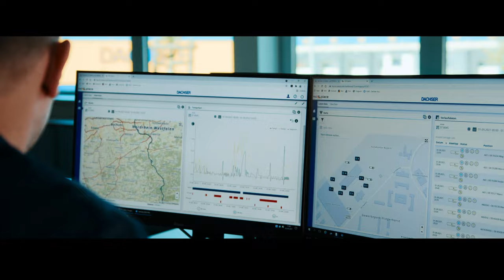DACHSER Food Logistics - Ode to freshness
Like a classical symphony orchestra, everything at DACHSER Food Logistics is designed for precision. Perfectly coordinated processes, a high level of quality, and harmonious interaction between all the players involved.

With decades of experience in temperature-controlled logistics, our employees master the challenges for a reliable supply chain for our customers from the food industry and food trade every day. Raise the curtain - see for yourself.